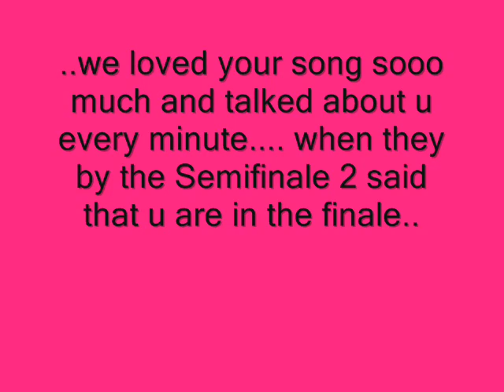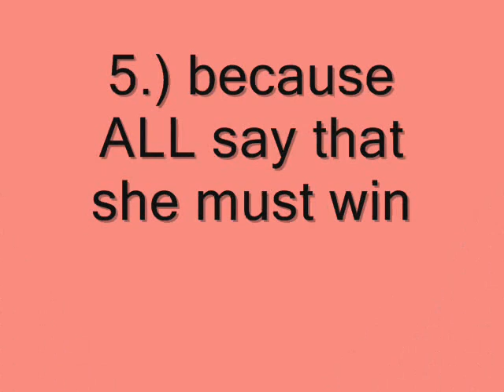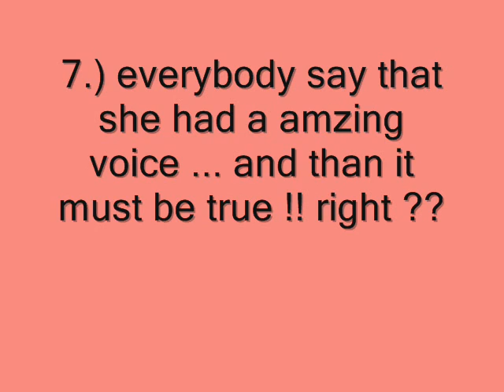Nadine Beiler - Support Video - The Secred is love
Pics from Nadine Beiler - Her ESC Song - Our Story to her